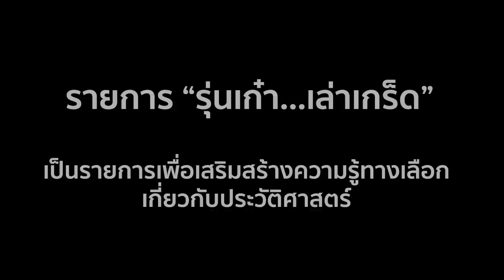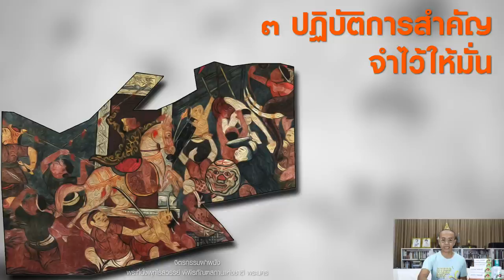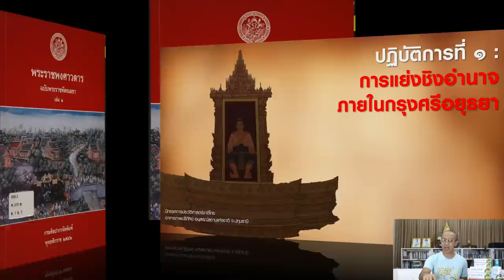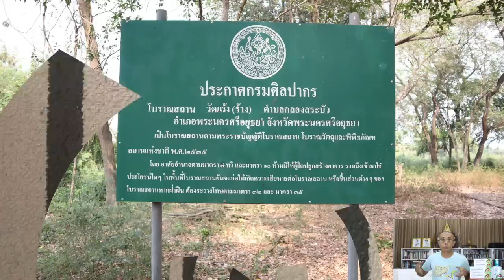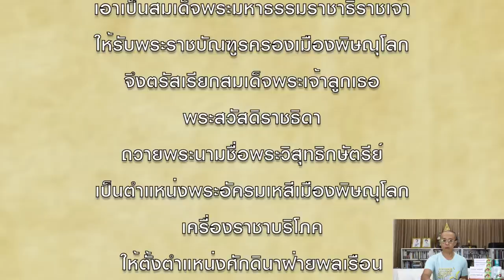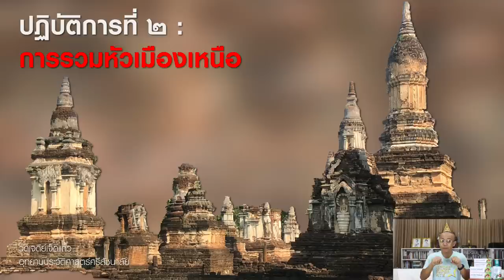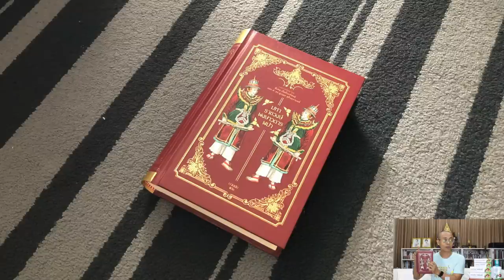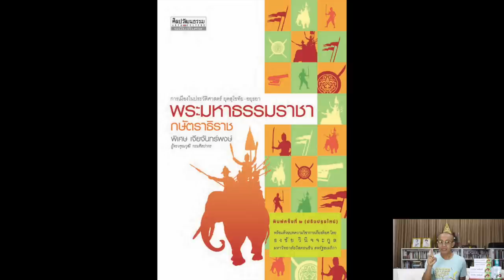ep.126 (ภาค 1/3) พระมหาธรรมราชา ทรยศแผ่นดินจริงหรือ? by ยาสีฟันสมุนไพรสกัดบริสุทธิ์ คอลบาเด้นท์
รายการประวัติศาสตร์ย่อยง่ายเพื่อเสริมสร้างความรู้ทางเลือก
by ยาสีพัน คอลบาเด้นท์

*** โปรโมชั่นพิเศษ จาก“ยาสีฟันสมุนไพรสกัดบริสุทธิ์ คอลบาเด้นท์” ***
และร้านค้าใน Lazada ชื่อร้าน Sahapan Flagship Store

::: อ้างอิง :::

พระราชพงศาวดารกรุงศรีอยุธยา ฉบับพันจันทนุมาศ (เจิม), พระราชพงศาวดาร ฉบับหลวงประเสริฐ และคำให้การชาวกรุงเก่า. กรุงเทพฯ: สำนักพิมพ์ศรีปัญญา, 2559.

มหาราชวงษ์พงศาวดารพม่า / นายต่อ. กรุงเทพฯ : สำนักพิมพ์ไทยควอลิตี้บุ๊คส์, 2562.

รวมผลงานแปล เรื่องบันทึกการเดินทางของ เมนเดส ปินโต : ระบบคลังข้อมูลดิจิทัล ทางมรดกศิลปวัฒนธรรม กรมศิลปากร

พระราชพงศาวดารพม่า / กรมพระนราธิปประพันธ์พงศ์. กรุงเทพฯ: ศรีปัญญา, 2550.

การปรับแก้เทียบศักราช และการอธิบายความ พระราชพงศาวดารกรุง เก่า ฉบับหลวงประเสริฐ / ตรงใจ หุตางกูร. กรุงเทพฯ: ศูนย์มานุษยวิทยาสิรินธร (องค์การมหาชน), 2561.

การเมืองในประวัติศาสตร์ ยุคสุโขทัย-อยุธยา พระมหาธรรมราชา กษัตราธิราช (PDF) / พิเศษ เจียจันทร์พงษ์. กรุงเทพฯ: สำนักพิมพ์มติชน, 2553.

เมียนมาร์-สยามยุทธ์ (pdf) / ภมรี สุรเกียรติ. กรุงเทพฯ: มติชน, 2553.

พม่ารบไทย ว่าด้วยสงครามระหว่างไทยกับพม่า / สุเนตร ชุตินธรานนท์. กรุงเทพฯ: มติชน, 2561.

บุเรงนอง (กะยอดินนรธา) กษัตริย์พม่าในโลกทัศน์ไทย / สุเนตร ชุตินธรานนท์. กรุงเทพฯ: มติชน, 2550.

พระวิสุทธิกษัตริย์ สตรีผู้สูงศักดิ์ในหน้าประวัติศาสตร์ไทย โดย รศ.ดร. สุเนตร ชุตินธรานนท์

::: Credits :::

Motion Graphic :
Jaruwatr Bhokhaidhanes

ภาพนิ่ง :
Photography :
Roongthip Fuengfung